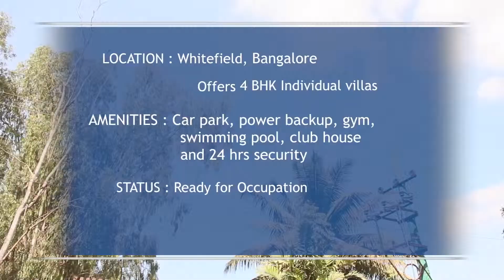ChaitanyaOakville Whitefield Bangalore S16814